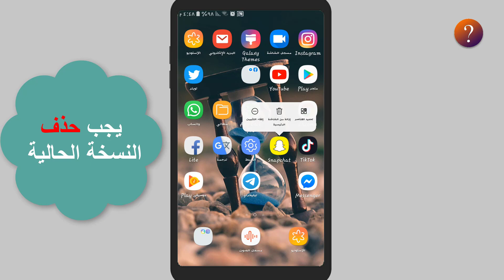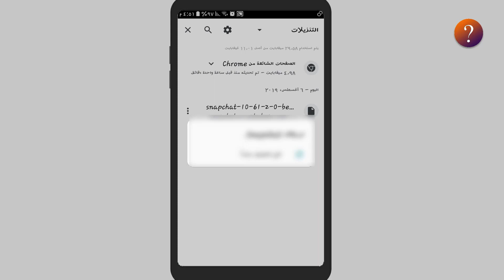تحميل الاصدار السابق من تطبيق سناب شات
في هذا الفيديو راح نتعلم كيفية الرجوع للاصدرات القديمة والاصدرات السابقة ممن تطبيق سناب شات بكل سهولة حيث يمكنك الرجوع لاي إصدار سابق من تطبيق سناب شات من خلال تحميل الاصدار من الموقع
ولكن تجنب تحميل إصدرات قديمة جدا للسناب شات لانه لربما ان يكون غير فعال
رابط الموقع